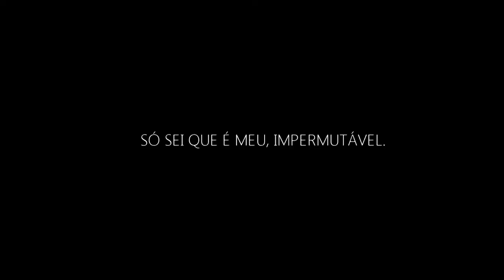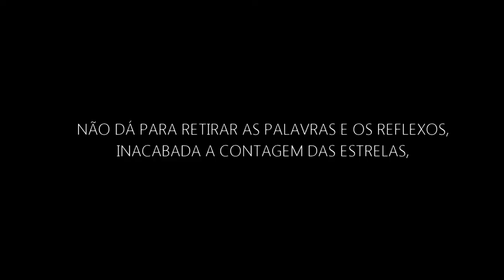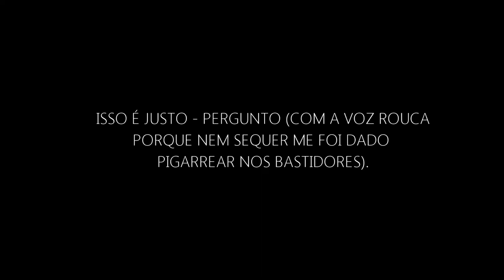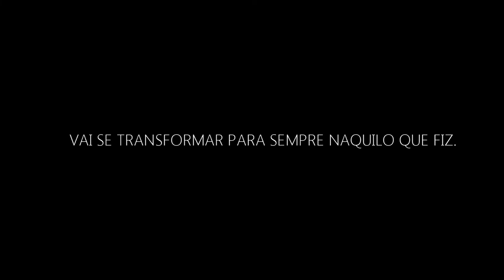Vida na hora | Wisława Szymborska | Sonoridade Literária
Edu Teller apresenta o poema "Vida na hora", de Wislawa  Szymborska.

Wisława Szymborska, Maria Wisława Anna Szymborska foi uma escritora polaca galardoada com o Prémio Nobel na área de literatura. Poetisa, crítica literária e tradutora, viveu em Cracóvia, onde se formou em Filologia Polaca e Sociologia pela Universidade Jaguellonica

Vida na hora

A vida na hora.
Cena sem ensaio.
Corpo sem medida.
Cabeça sem reflexão.

Não sei o papel que desempenho.
Só sei que é meu, impermutável.

De que trata a peça
devo adivinhar já em cena.

Despreparada para a honra de viver,
mal posso manter o ritmo que a peça impõe.
Improviso embora eu desteste a improvisação.
Tropeço a cada passo no desconhecimento das coisas.
Meu jeito de ser cheira a província.
Meus instintos são amadorismo.
O pavor do palco, me explicando, é tanto mais humilhante.
As circunstâncias atenuantes me parecem cruéis.

Não dá para retirar as palavras e os reflexos,
inacabada a contagem das estrelas,
o caráter como o casaco às pressas abotoado
eis os efeitos deploráveis desta urgência.

Se eu pudesse ao menos praticar uma quarta-feira antes
ou ao menos repetir uma quinta-feira outra vez!
Mas já se avizinfia a sexta com um roteiro que não
conheço.
Isso é justo — pergunto
(com a voz rouca
porque nem sequer me foi dado pigarrear nos bastidores).

É ilusório pensar que esta é só uma prova rápida
feita em acomodações provisórias. Não.
De pé em meio à cena vejo como é sólida.
Me impressiona a precisão de cada acessório.
Opalco giratório já opera há muito tempo.
Acenderam-se até as mais longínquas nebulosas.
Ah, não tenho dúvida de que é uma estreia.
E o que quer que eu faça,
vai se transformar para sempre naquilo que fiz.

Vídeos novos no Canal SONORIDADE LITERÁRIA todo DOMINGO ÀS 20h.

wislawaszymborska poesiafalada sonoridadeliterariaEdu Teller apresenta o poema "Vida na hora", de Wislawa Szymborska.

Vida na hora

Cena sem ensaio.
Corpo sem medida.
Cabeça sem reflexão.

conheço.